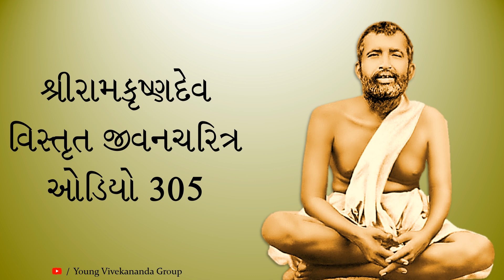શ્રીરામકૃષ્ણદેવ વિસ્તૃત જીવનચરિત્ર ઓડિયો 0305 - Biography of Sri Ramakrishna Dev - Audio 0305